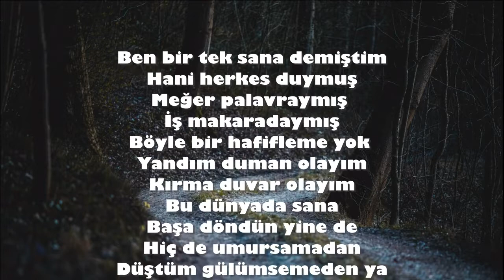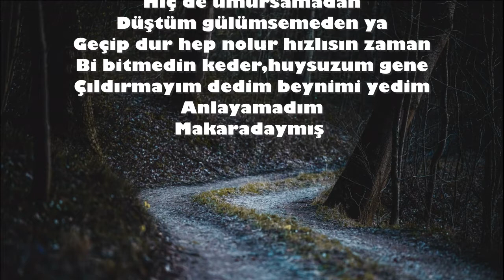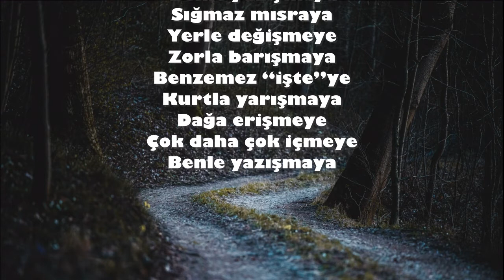(lyrics) Ahiyan - Makaradaymış şarkı sözleri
''Makaradaymış şarkı sözleri ile'' :
Ben bir tek sana demiştim
Hani herkes duymuş
Meğer palavraymış
İş makaradaymış
Böyle bir hafifleme yok
Yandım duman olayım
Kırma duvar olayım
Bu dünyada sana

Başa döndün yine de
Hiç de umursamadan
Düştüm gülümsemeden ya
Geçip dur hep nolur hızlısın zaman
Bi bitmedin keder,huysuzum gene
Çıldırmayım dedim beynimi yedim
Anlayamadım
Makaradaymış

Sığmaz mısraya
Yerle değişmeye
Zorla barışmaya
Benzemez “işte”ye

Kurtla yarışmaya
Dağa erişmeye
Çok daha çok içmeye
Benle yazışmaya